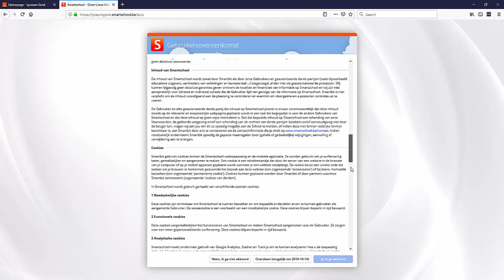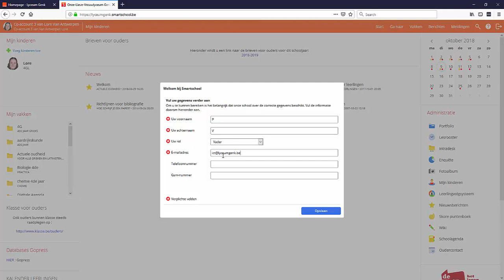inloggen in smartschool